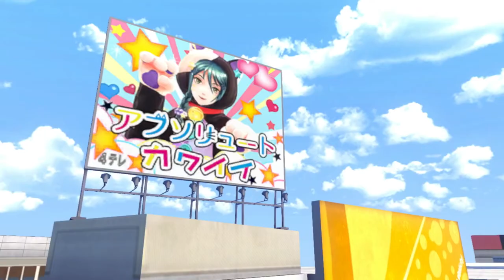Tokyo Mirage Sessions FE Encore - Concept Trailer